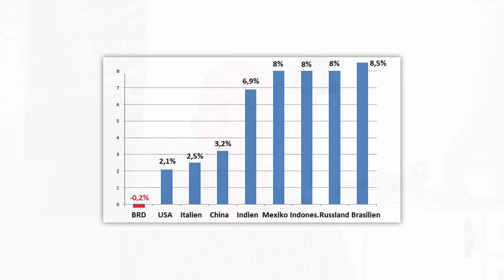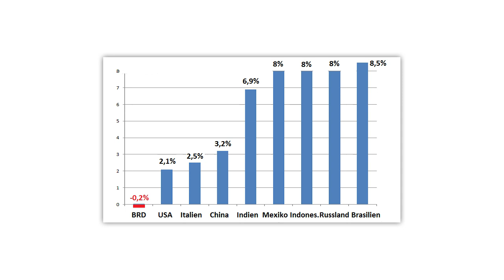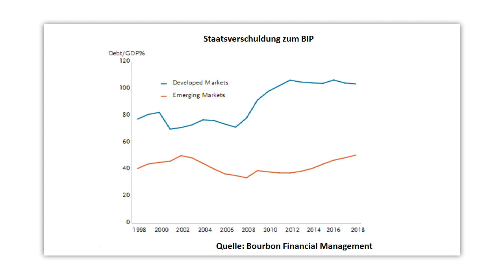EZB & FED: Notenbanken am Ende? Hier gibt's noch Zinsen!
Mario Draghi und die EZB haben ganze Arbeit geleistet: In Deutschland können mit sicheren Anlagen keinerlei Zinsen mehr erzielt werden. In den Schwellenländern sind dagegen mit Staatsanleihen Zinsen zwischen 6 und 8 Prozent pro Jahr problemlos erzielbar. Gerhard Heinrich vertritt in diesem Beitrag die These, dass in den Emerging Markets letztlich eine solidere Geldpolitik verfolgt wird.